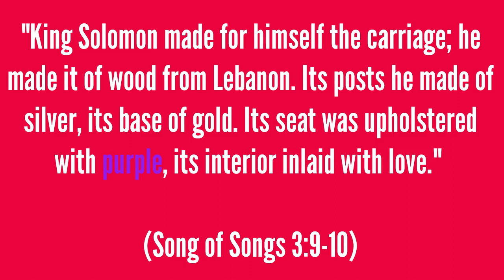A glimpse into the wardrobe of King David and King Solomon, 3000 years ago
For the first time, rare evidence has been found of fabric dyed with royal purple dating from the time of King David and King Solomon.

While examining the colored textiles from Timna Valley - an ancient copper production district in southern Israel - in a study that has lasted several years, the researchers were surprised to find remnants of woven fabric, a tassel and fibers of wool dyed with royal purple. Direct radiocarbon dating confirms that the finds date from approximately 1000 BCE, corresponding to the biblical monarchies of David and Solomon in Jerusalem.

Credit: Dafna Gazit, courtesy of the Israel Antiquities Authority
Credit: Sagi Bornstein, courtesy of the Central Timna Valley Project.
Credit: Photo by Shahar Cohen

Research Paper: Early evidence of royal purple dyed textile from Timna Valley (Israel)